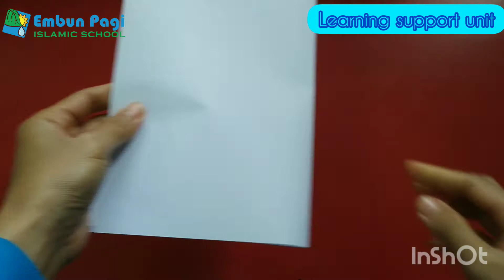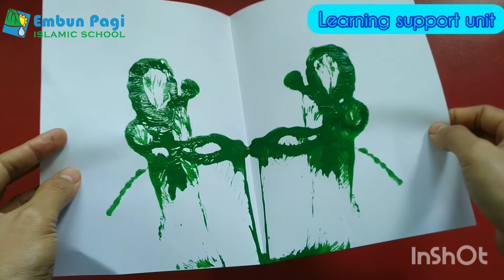EPIS Nursery : Learning Support Unit - "Painting Using Yarn"